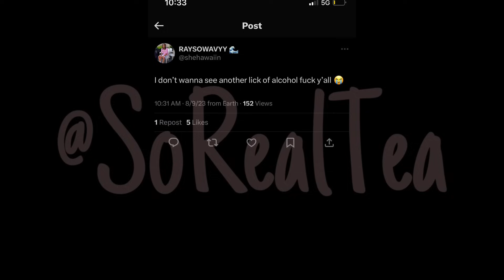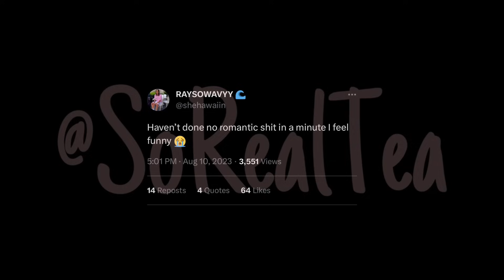RAYSOWAVYY Shows Off New Boo 😱😱, Kianna Jay Wants …. Back 🥰🥰